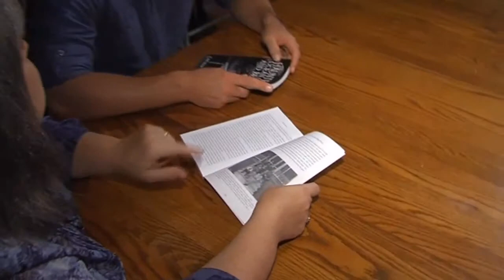Thursday, October 30, Segment 2 – Ghost Tour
Vance Miles House/MARION STATION, SOMERSET COUNTY Mindie Burgoyne/HAUNTED HOUSE RESIDENT